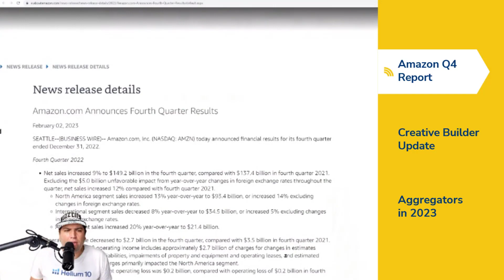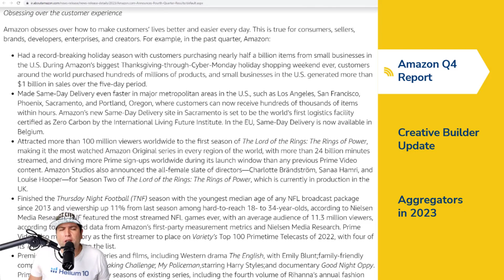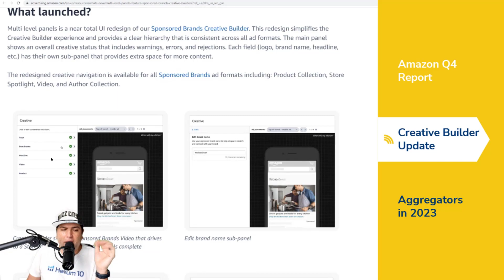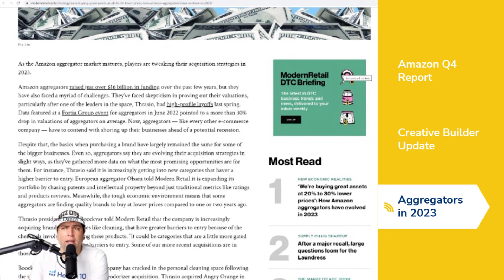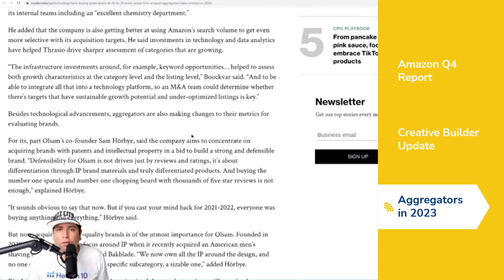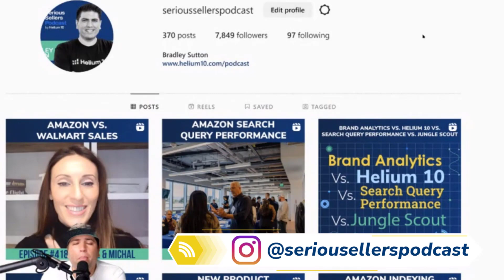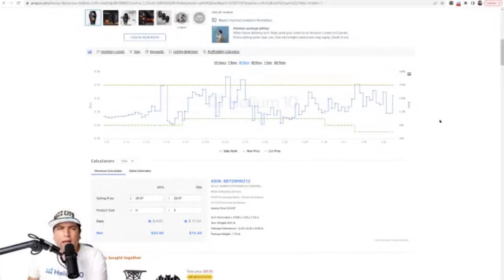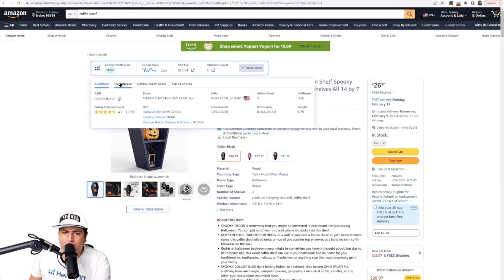Helium 10 Buzz 2/8/23: Amazon Q4 Report | Creative Builder Update | Package Dimensions Check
In this episode, we talk about the latest news in the Amazon and E-commerce space. Amazon’s 4th quarter reports, new features inside the sponsored brands creative builder, and the state of the aggregator space in 2023.

We’re back with another episode of the Weekly Buzz with Helium 10’s Chief Brand Evangelist, Bradley Sutton. Every week, we cover the latest breaking news in the Amazon, Walmart, and E-commerce space, interview someone you need to hear from, and provide a training tip for the week.

Amazon announced financial results for its fourth quarter ended on December 31, 2022.

New step-by-step controls make creative building more seamless and organized

‘We’re buying great assets at 20% to 30% lower prices’: How Amazon aggregators have evolved in 2023

In this episode, we also share a clip from our TACoS Tuesday Q&A session with Shivali Patel and Amazon PPC expert from BetterAMS, Destaney Wishon. Make sure to tune in to next week’s Serious Sellers Podcast episode. To close out this episode, Bradley shares the Pro Training Tip of this week which talks about how to potentially get more money back from Amazon. Spoiler Alert: It’s not using Helium 10’s Refund Genie tool, but we will use another tool!

In this episode of the Helium10WeeklyBuzz , Bradley talks about
01:15 - Amazon Q4 Report
03:45 - Creative Builder Update
05:25 - Aggregators in 2023
08:15 - Follow The Serious Sellers Podcast On Instagram
09:20 - TACoS Tuesday Q&A Clip with Destaney Wishon
11:00 - Pro Training Tip: How To Potentially Get More Money Back From Amazon